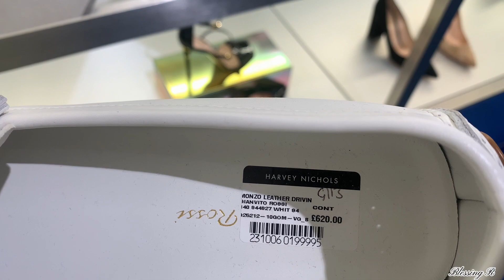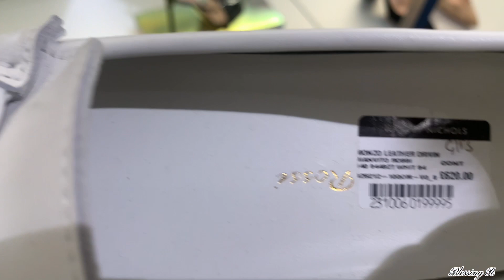Luxury Window Shopping in London: Balenciaga, Givency, Bottega Veneta, Burberry, Celine, Loewe,Chloe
SOCIALS

FacebookPage :Blizincenko

SUBCOUNT :498
GADGET USED: Iphone